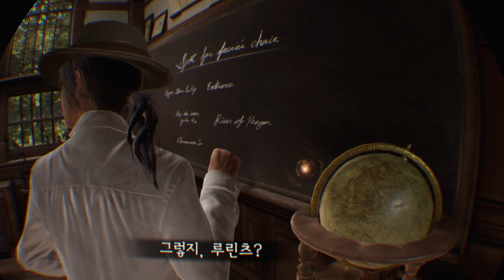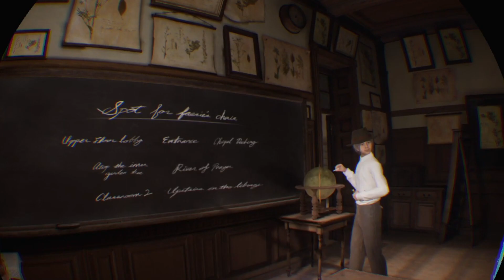데라시네 요정님 의자 선택